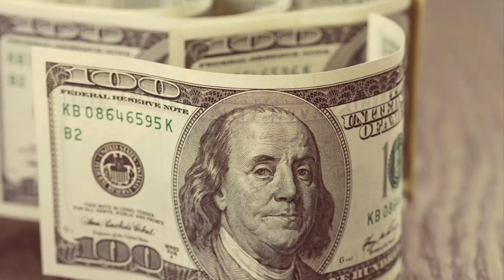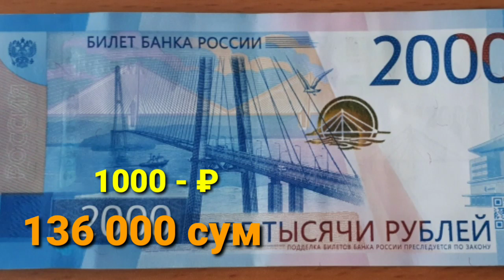ХУШ ХАБАР 💥 НИХОЯТ ЖУ́НАТИШ КУРСЛАРИ ЯНА ПАСТЛАМОКДА 👍💥